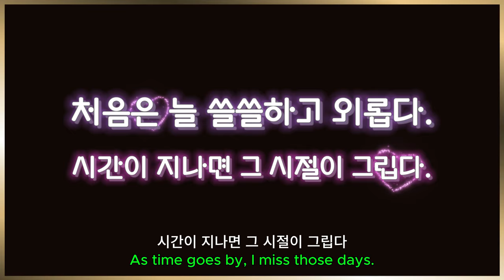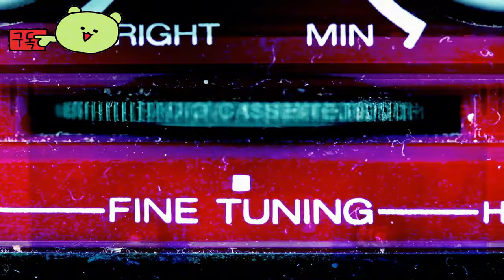디아블로 이모탈 ( Diablo Immortal ) 캐릭 선택 그리고, 닉내임 생성 Select character and, Create nickname | 초보백서#1